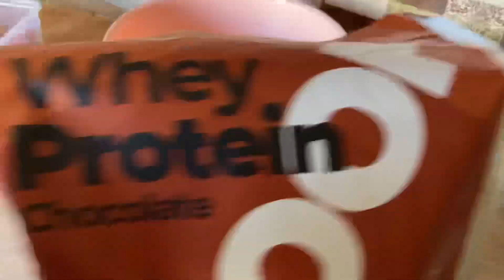КАК ДА СИ НАПРАВИМ ПРОТЕИНОВИ ПАЛАЧИНКИ ?!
Здравейте на всички в това видео съм ви приготвил начина ми на приготвяне на протеиновите си палачинки !

Ако това видео ви е харесало дайте по един 👍 и се абонирайте за канала за още съдържание от мен !

Благодаря на всички които го правите !